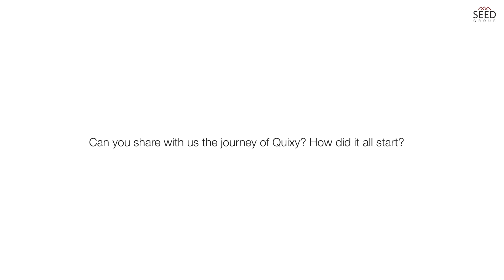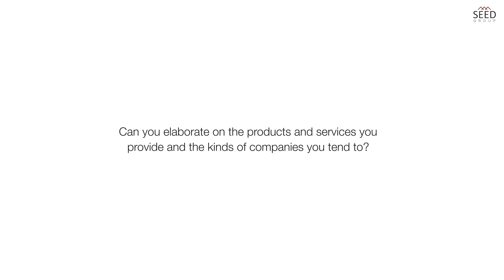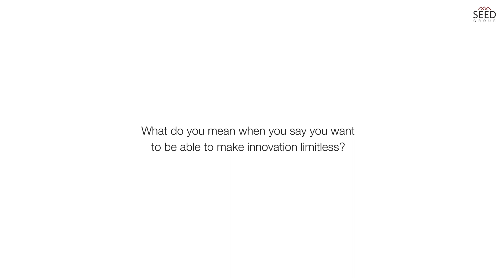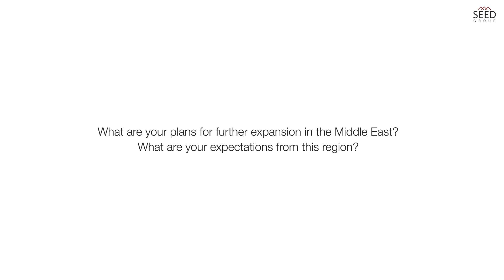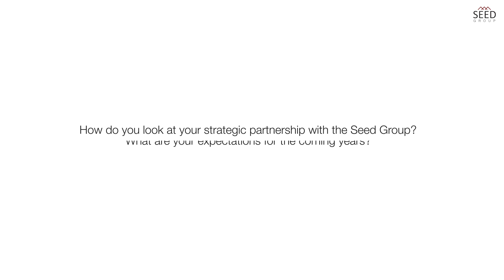About Quixy: Interview with the CEO Gautam Nimmagadda and Director Govind Viswesh Chinta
Watch this interview with our new strategic partner, Quixy! Join us as we explore their adventurous journey over the past three years and their exciting Dubai foray. Gautam Nimmagadda, the CEO, and Govind Viswesh Chinta, the Director, discuss future automation trends and the benefits of eliminating coding in the automation process. Hear more about their aspirations for the coming months here.

TIMESTAMPS

00:00 – Introduction
00:02 – Can you share with us the journey of Quixy? How did it all start?
02:07 – Can you elaborate on the products and services you provide and the kinds of companies you tend to?
03:02 – What do you mean when you say you want to be able to make innovations limitless?
04:07 – What are your plans for further expansion in the Middle East? What are your expectations from this region?
04:42 – Why did you choose Dubai in particular? What benefits do you see in establishing a base here?
05:41 – How do you look at your strategic partnership with the Seed Group? What are your expectations for the coming years?

NEXT STEPS

About Quixy

Quixy is a leading no-code, low-code platform that business users in any industry or department use to automate business processes and workflows and build simple to complex enterprise-grade applications up to 10X faster than the traditional approach. Quixy currently serves customers across 15+ industry verticals, including governments and public-sector undertakings. Customers have utilised the platform to build a wide range of applications, including a container-freight-station (CFS) management system, asset and material management, manufacturing plant planning and scheduling, gate operations, procurement and logistics management, an end-to-end ERP system, and naval base admin processes. Quixy differentiates itself from the competition by being an ADVANCED no-code low-code platform that covers all the critical aspects such as the front end, database, workflow, business logic, reporting, deployment, and maintenance of software building vs. a RESTRICTIVE platform.